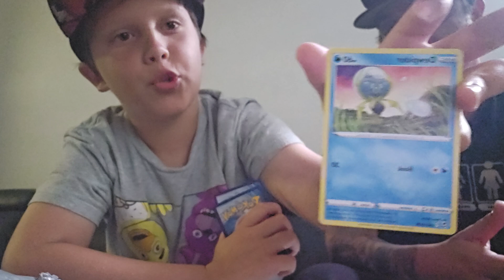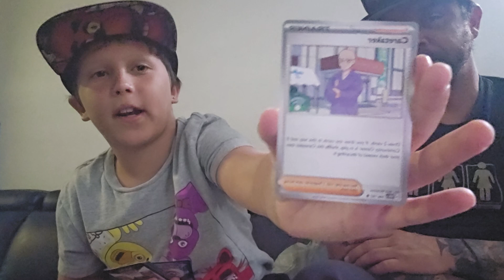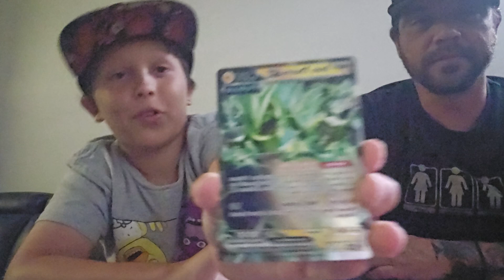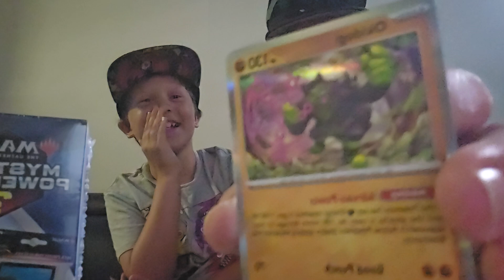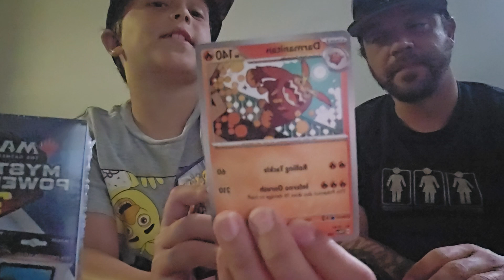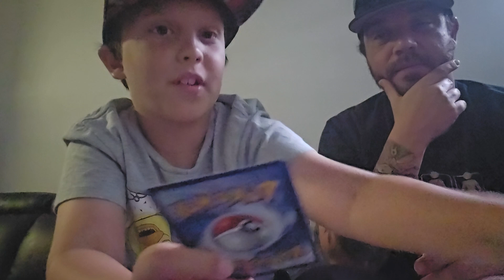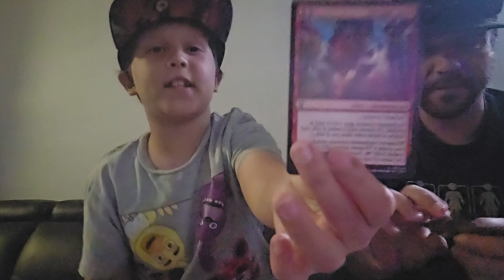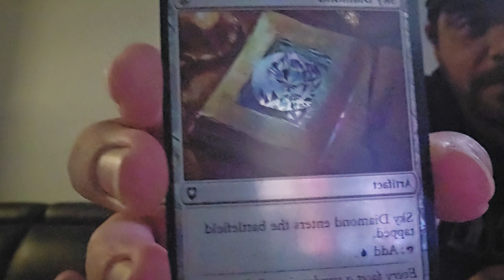Poke'mon and MTG pack opening